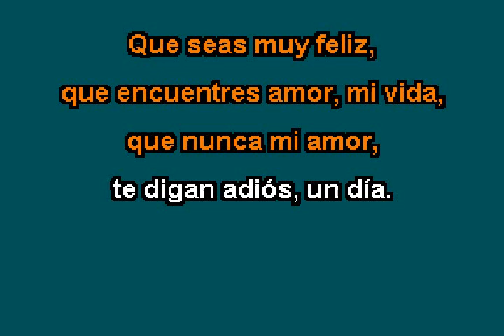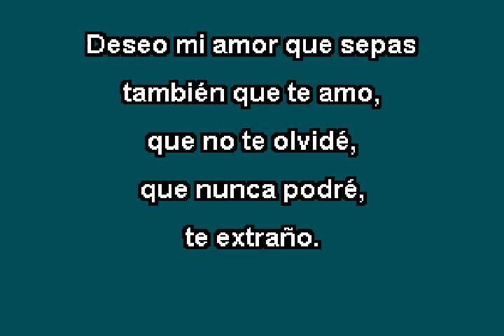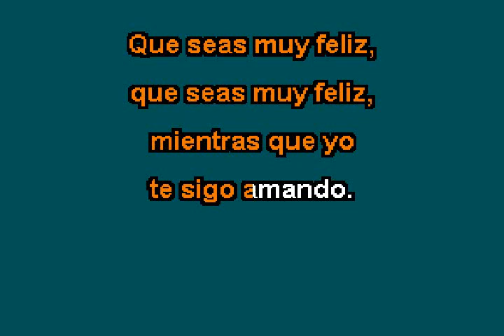Alejandro Fernandez TE SIGO AMANDO karaoke